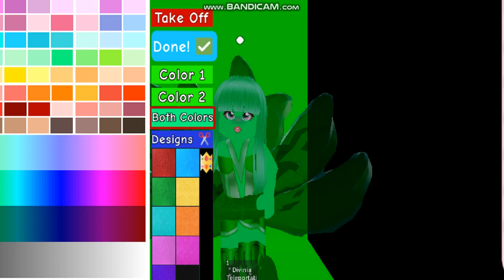Making Gems in Roblox / oshra farrukh